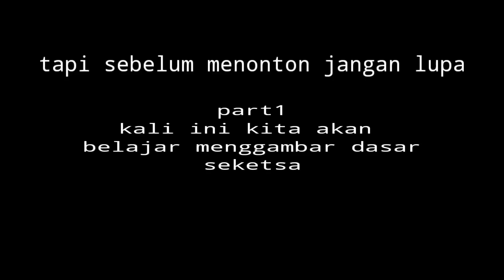belajar menggambar dasar seketsa foto sunan kalijaga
Tidak sulit dan tidak harus peralatan lengkap untuk menggambar seketsa cukup pencil kertas putih
terimakasih sudah mengklik video dicahnnel ini,
dan jangan lupa dukung terus caranya
SALAM silaturahmi,,,,